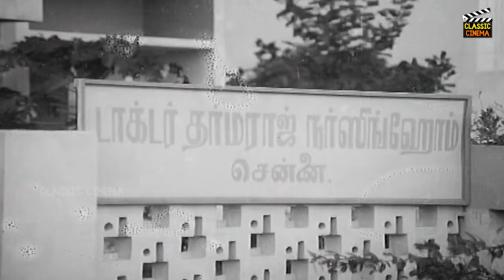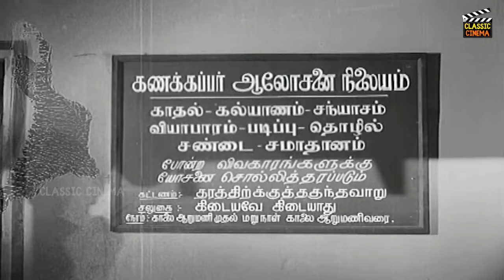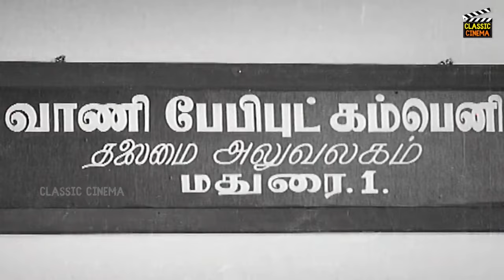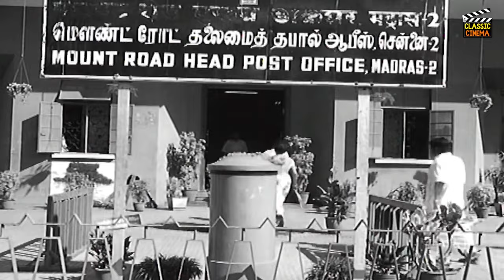இந்த அம்மா கண்ணு முழிச்சதும் என்கிட்ட வந்து சொல்லுங்க